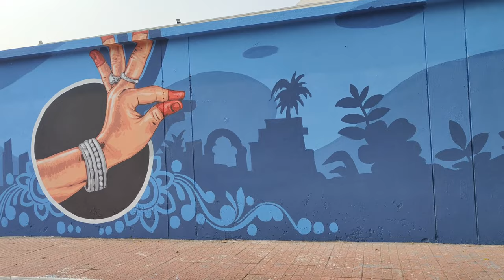street art puri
street art

street artist

streetart colombia

street artist spray paint

street artist painting

street art painting

street artist drawing

street art spray paint

street art dance academy

street artist 293

streetart colombia

street art painting

street art drawing

street art colombia j lux

street art india

street art wall painting

street art 3d